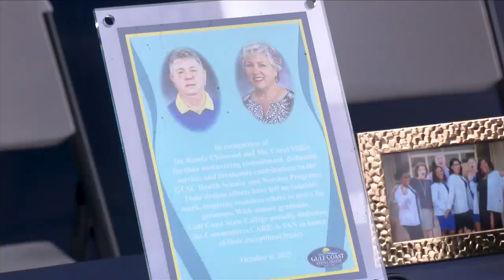GCSC unveils 'Commodores Care-A-Van'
On Friday, October 6th Gulf Coast State College unveiled its new ‘Commodores Care-A-Van’.